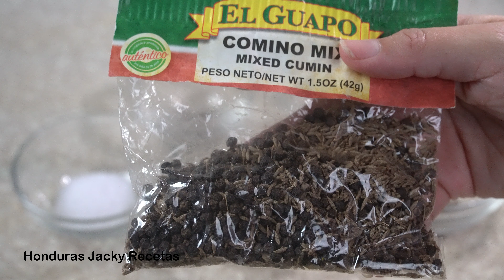🇭🇳Delicioso Almuerzo/Cena con carne de Res😋🇭🇳